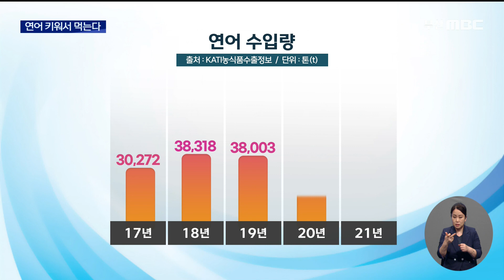"연어 키운다" 국내 첫 스마트 양식장 (2022-07-19,화/뉴스데스크/부산MBC)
▶ 국내 최초의 대서양 연어 스마트 양식장이 부산 기장군에 들어섭니다. 세계 최고 수준이라는 노르웨이산을 능가하는 고품질 연어를 대량 생산할 수 있는 기반이 조성되는 겁니다.